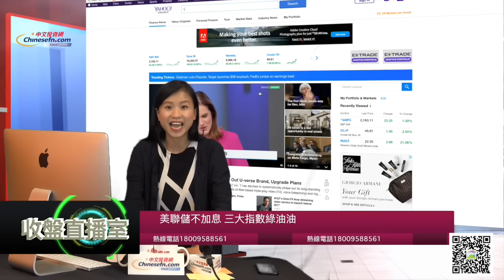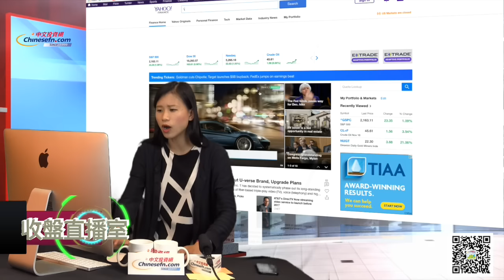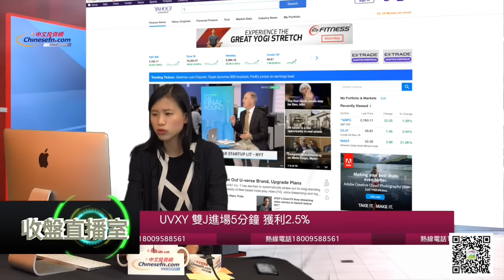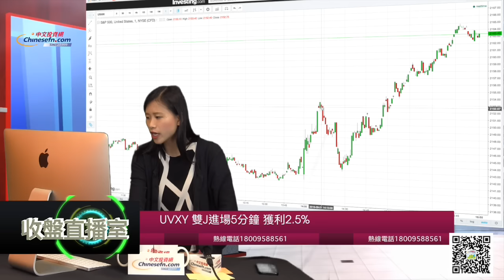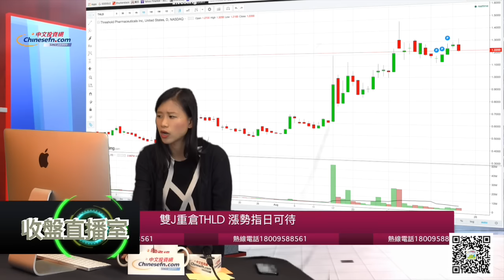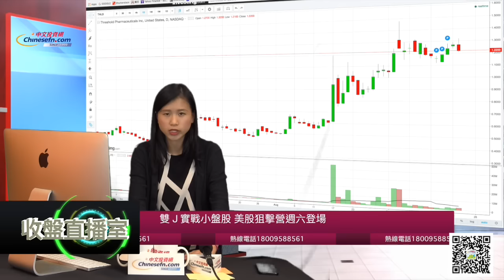0921『收盤直播室』美股花木蘭 Judy信心喊話THLD看漲